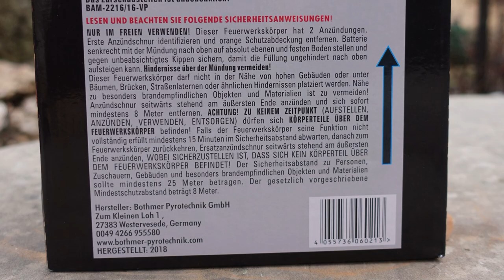Pyroland BROCADE GARDEN | traumhafter GOLDREGEN | Goldkronen Batterie [FullHD]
Heute im Test:
 Pyroland Brocade Garden

* Kamera, Camcorder, Videoequipment:

*2x "3-Flammen-Zigarrenbrenner"

* 2x BESTER Brenner (Sturmfeuerzeug)

KEEP WATCHING.